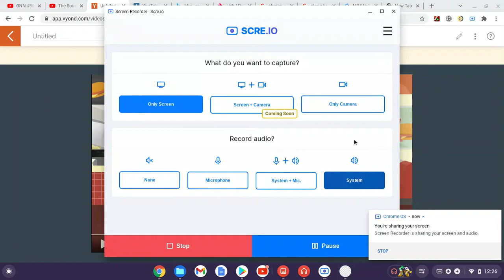BMKJR for hire #32 vyond pizza restraunt ft. brandon, bowser and bowser jr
note: Rastaban
died in the hospital but poltergeist revived him
2nd note: lich, dragur, poltergeist, and phobetor survives
link to Rastaban's design also can somebody make 2 aftermaths, 1 is a news report and the other one is on charon (Plutos moon)